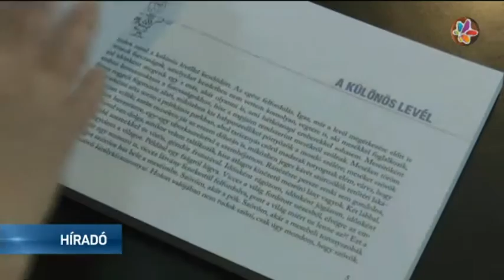A Szent Márton küldetés